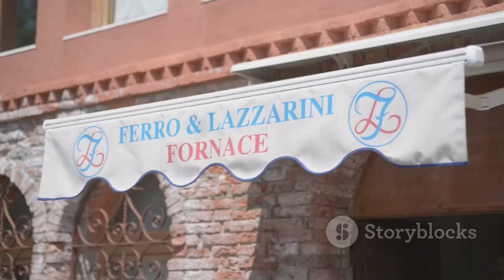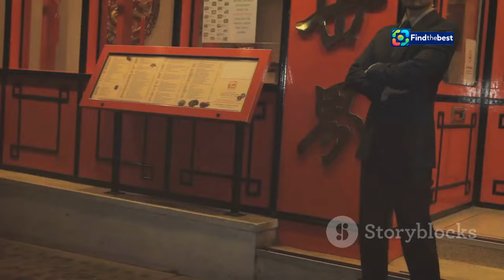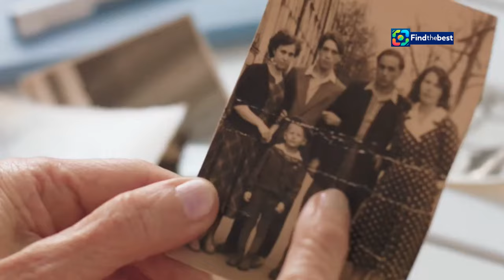Oscar Farinetti: Il Partigiano che Sogna di Andare a Caccia di Fascisti